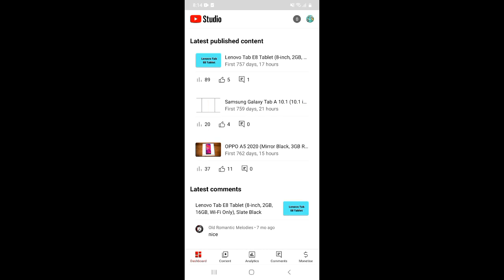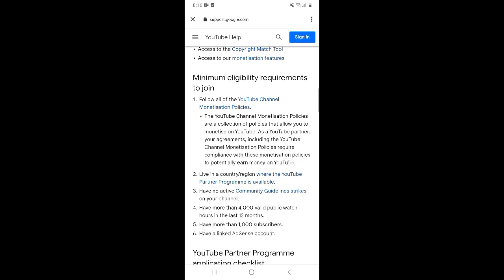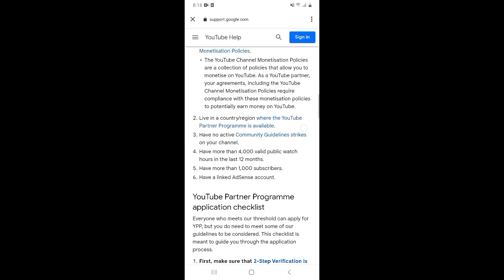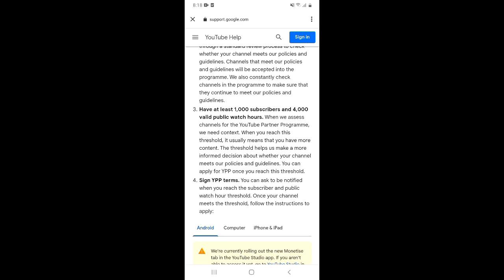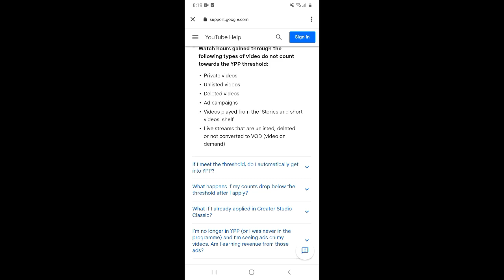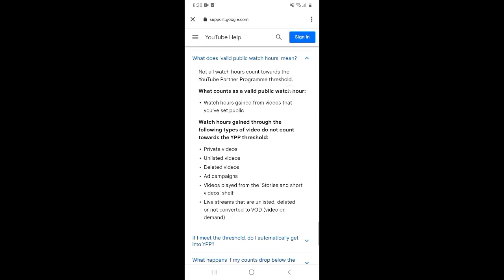1k Subs 4k hours होने के बाद YouTube क्या क्या चेक करता है ! Channel Monetize kaise kare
1k Subs 4k hours होने के बाद YouTube क्या क्या चेक करता है ! Channel Monetize kaise kare

About this video 👇
Dosto, is video me maine apko bataya hai ki 1000 subscribers aur 4000 ghante hone ke baad youtube kya kya check karta hai.

👇 Topics Covered 👇

🔻 youtube channel monetization on kaise kare